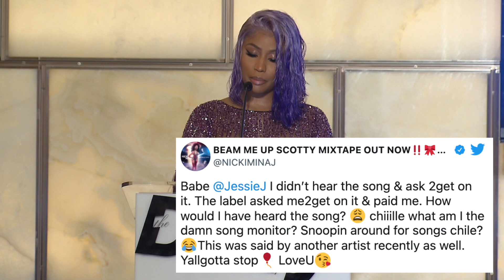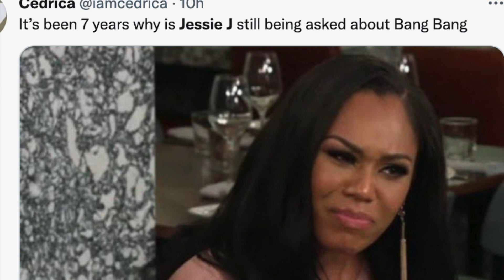Nicki Minaj Desata Drama con Jessie J Por La Colaboración ‘Bang Bang’ con Ariana Grande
► TIKTOK Desata Drama con JessieJ Por La Colaboración BangBang con ArianaGrande